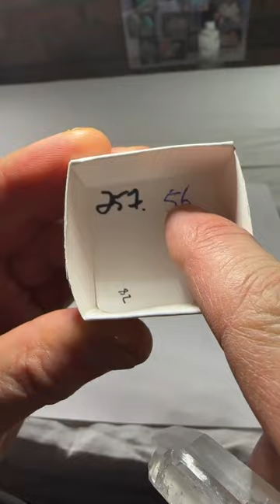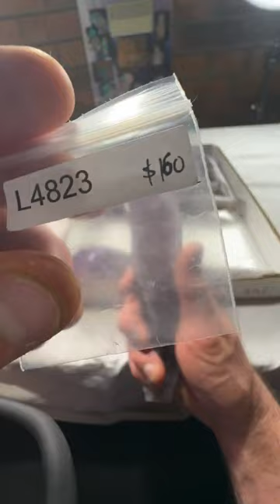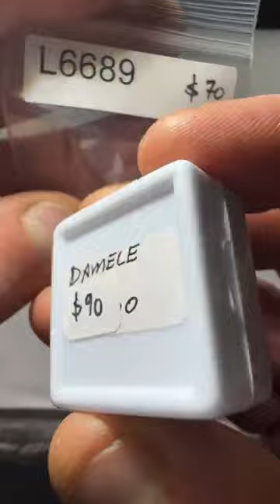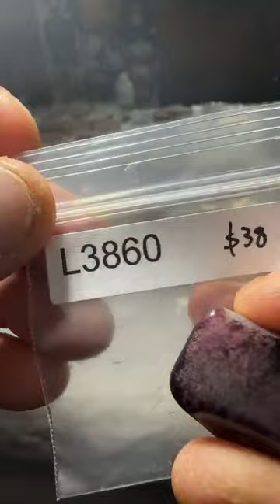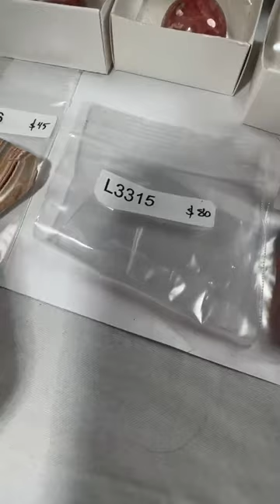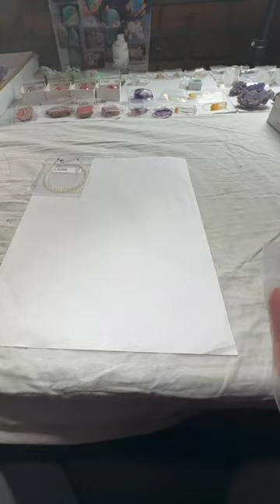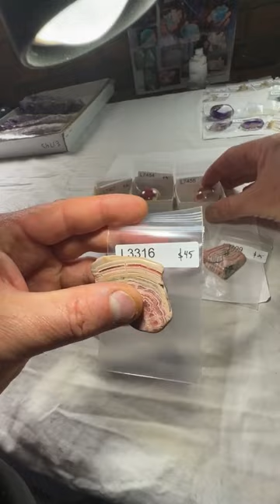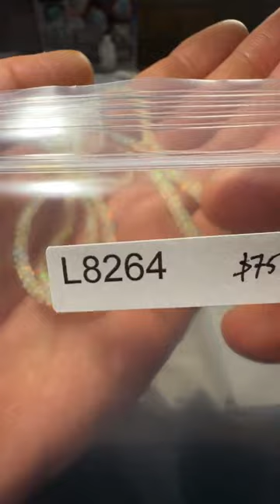Live No. 86 Sunday | March 6, 2023